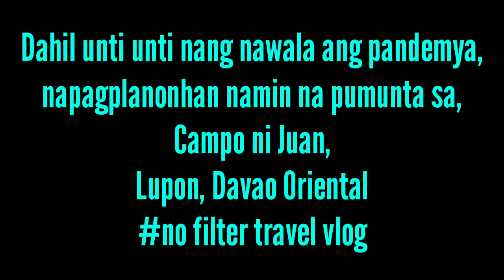Family is Forever | Campo ni Juan Resort | I'm Back...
Campo ni Juan is located at Macangao, Lupon, Davao Oriental. Turn right, for travellers from Davao City and left for travellers from Mati City.

Its a nice place with secured parking space.

Come and explore the beautiful spot in Lupon.

Overnight is highly recommended. Its a toxic free place - perfect spot for coupled, family and friends.